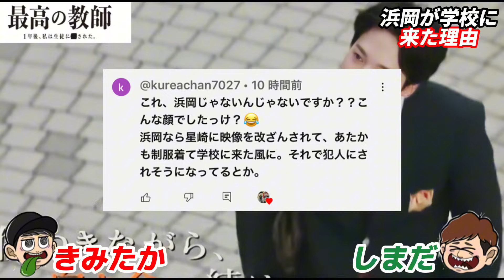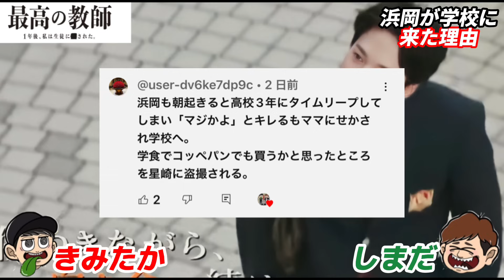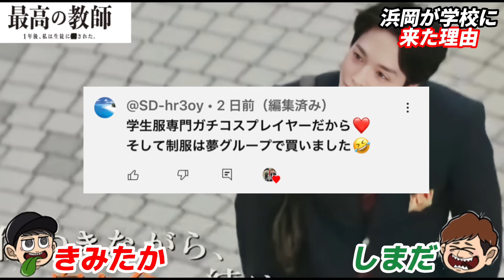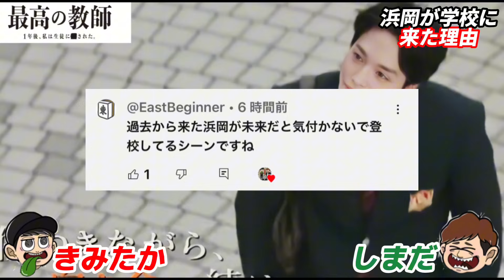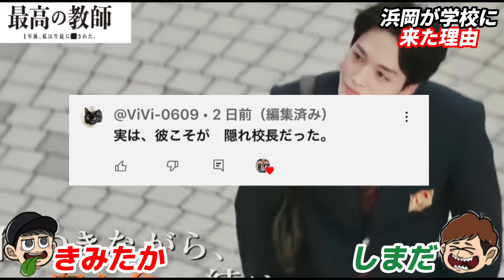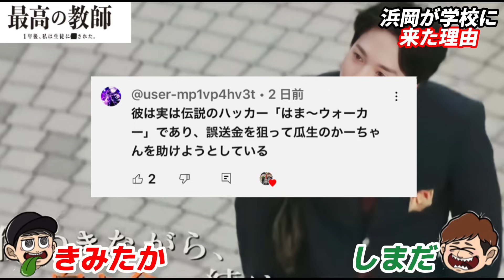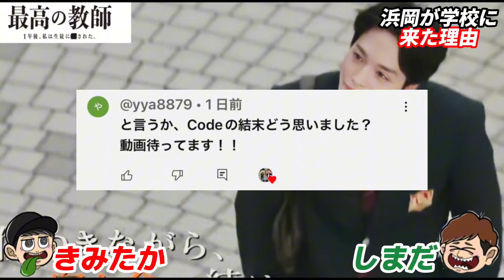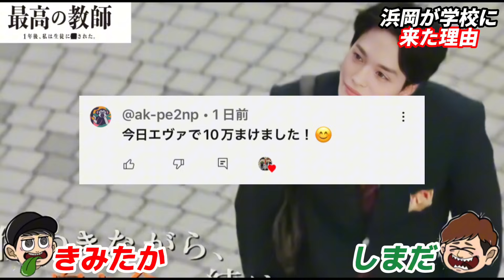【最高の教師】8話直前考察 フェイク動画？浜岡が学校に来た理由【松岡茉優】【芦田愛菜】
ドラマ最高の教師考察・感想動画です！
みなさんの考察・感想もコメント欄までお願いします！